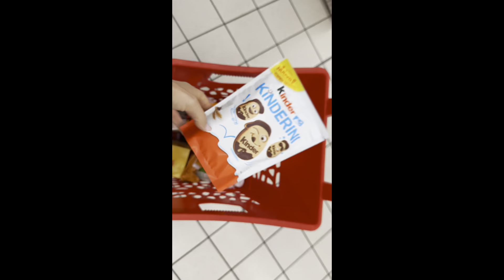Trying Popular Italian Snacks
Dara and Santi try a whole bunch of popular Italian snacks from Italian cookies to crackers to chips. See which ones are worth trying for yourself. Btw, these are definitely not low calorie snacks 😅

Arrivederci!